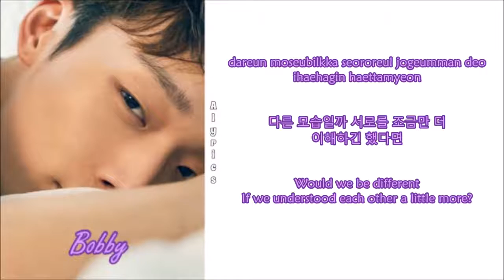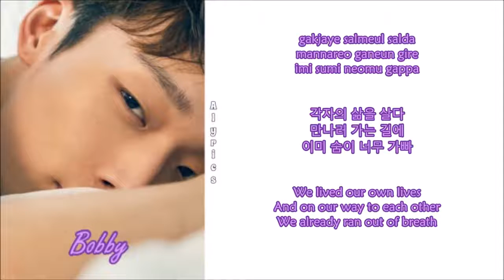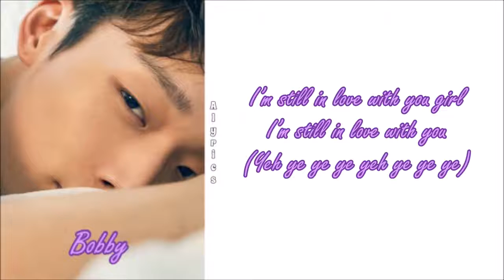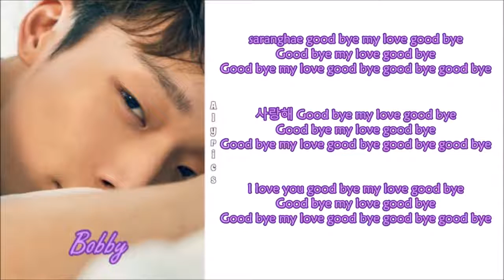BOBBY - I Love You (Rom-Han-Eng Lyrics)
Credits to
Korean: music.naver
Rom: CCL
Eng: pop!gasa